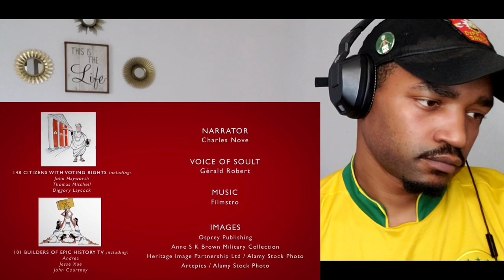Army Veteran Reacts to- Napoleon's Vietnam Spain 1809-1811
Hey everyone in today's History Reaction we're going to react to Epic History TV (Napoleonic wars) Napoleon's Vietnam: Spain 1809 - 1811, and as always we'll be pausing to add our own commentary and facts.